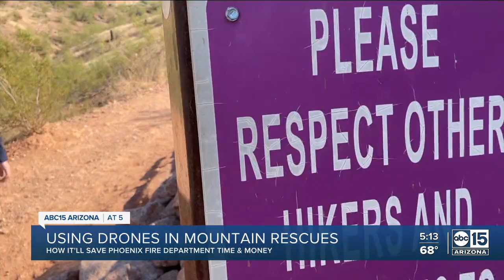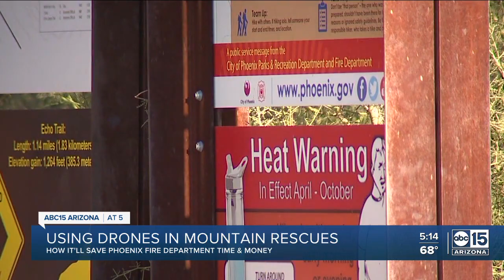Phoenix Fire Crews Will Start Using Drones for Mountain Rescues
Starting in June, the Phoenix Fire Department will begin using drones for mountain rescues.